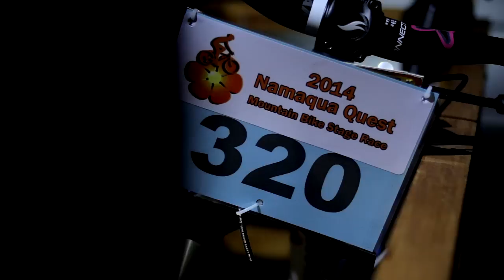Namaqua Quest MTB 2014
Filmed & Edited by @stevenfreitagza of whitefridayfilms.